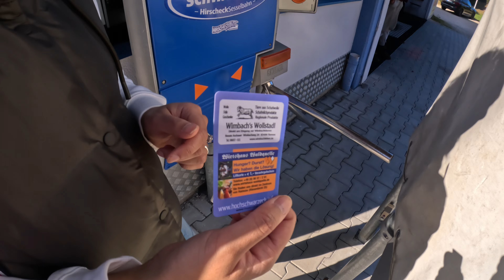Hochschwarzeck🇩🇪🤩 l Ramsau l Berchtesgaden | Beautiful Place in Germany | Near Austria😍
Hochshwarzeck is definitely one interesting place that I would recommend to anyone who asks for my advice.
This place is in Berchtesgaden which lies on the borders of Germany and Austria.
The beauty of this place is beyond description. One actually has to be here to feel the magic it does to me and also the effect of which you can watch in the video too.
This place is one of the best place to visit in Germany.
There is no such perfect time to visit this place so you can visit this place in any season, it looks white paradise in winters and magical green in summer.

in this videos i am showing my lifestyle, travelling vlogs , Travel Europe

Day trip to Europe's beautiful City

travel blog
travel blogger
travel vlog
travel
travel blogging
how to start a travel blog
solo travel
solo travel vlog
travel blog money
start a travel blog
blogs in travel
indian travel vlogger
travel tips
solo female travel
travel videos
travel video blogs
travel vlogging
the best travel vlogs
india travel vlog
travel india
german immigrants
Germany Lifestyle
Abroad Lifestyle
Indian youtuber
Explore europe
Couple goals

OUR FAVOURITE EQUIPMENT:
Apple macbook pro M2 2023
drone : DJI mini 2 fly more combo

Edited by me on capcut

👉mannu_rehal1987